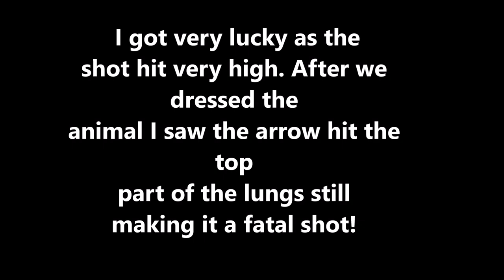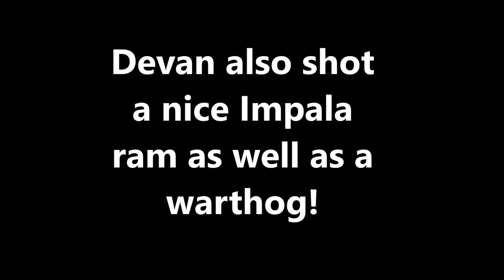Kalamahala bowhunting 2018, South Africa!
Had a blast at Kalamahala Bowhunting last week and harvested some good specimens. So grateful to be able to fill my freezer with meat for my family.